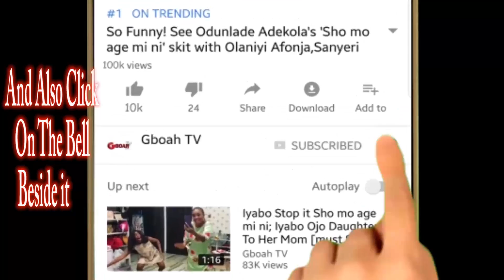Veteran Actor,Adebayo Salami 'Oga Bello' &Actress,Jumoke Odetola Interview At City Movie Awards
Veteran Actor, Adebayo Salami aka Oga & Actress,Jumoke Odetola Interview At City People Movie Awards 2018